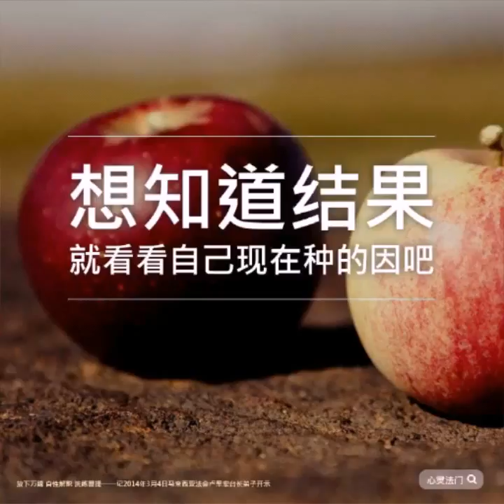卢台长白话佛法 2014 08 28